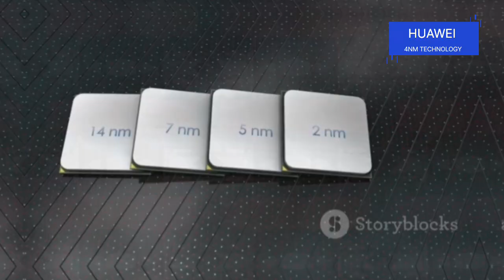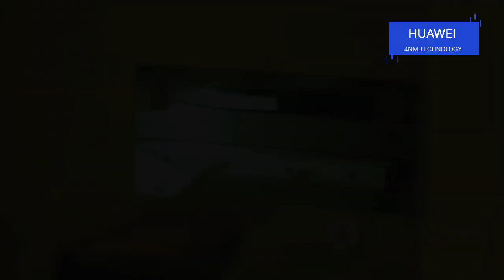Huawei's 4nm Chip: A Technological Marvel and Its Global Impact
Explore Huawei's remarkable journey through US sanctions and discover how it has
redefined itself in the face of adversity. In this video, we delve into the company's
relentless commitment to innovation, exemplified by the development of their
groundbreaking four-nanometer chip. Uncover the intricate semiconductor fabrication
process and the technical challenges involved, from quantum effects to precise
lithography. Learn how partnerships, like that with SMIC, and geopolitical tensions shape
the global tech landscape. Witness the transformative impact of these chips on AI and
high-performance computing and the push towards smaller nodes and advanced
packaging.
OUTLINE:
00:00:00 Huawei's Response to Adversity
00:00:48 Setting the Stage for Technological Independence
00:01:46 A Deep Dive into Semiconductor Fabrication
00:02:38 Navigating the Challenges of 4nm Technology
00:03:28 Forging China's Semiconductor Destiny
00:04:34 Reshaping the Global Semiconductor Landscape
00:05:34 Unleashing the Power of 4nm Chips
00:06:41 Charting the Course of Semiconductor Advancements
00:07:41 Bridging the Semiconductor Divide
00:08:41 A Testament to Technological Resilience
00:09:39 Embracing the Paradigm Shift